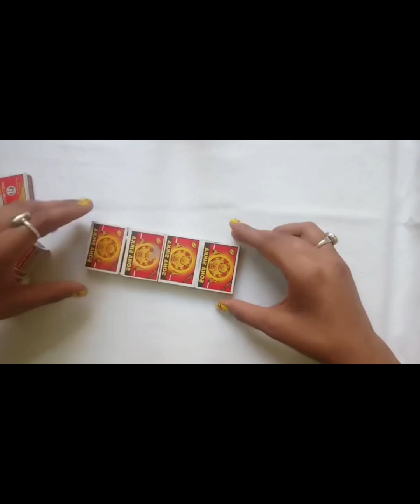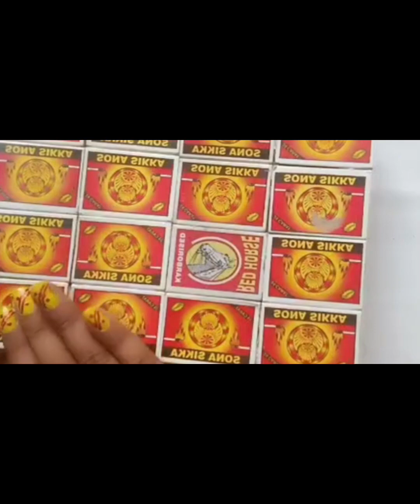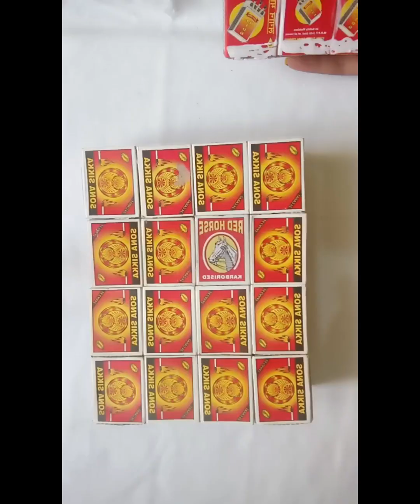How to make Match box Bed ----Match box super idea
How to make match box bed match box bed super idea

match box bed#supar idea for match box art and craft match box carft#match box super idea